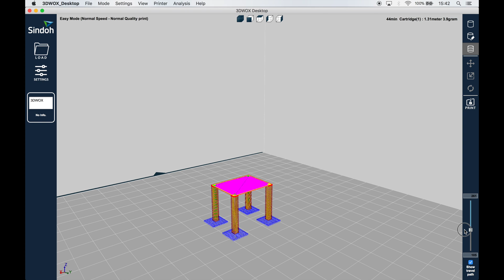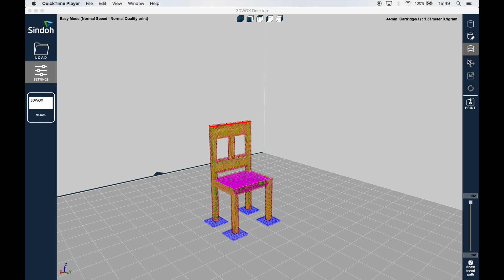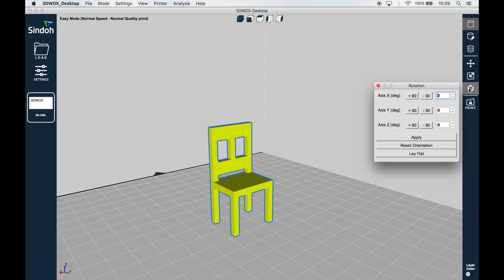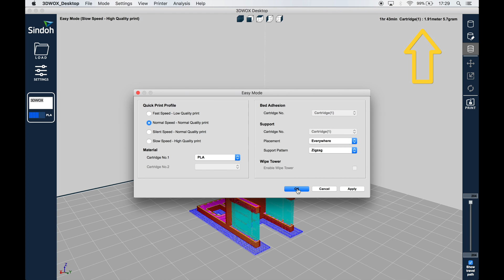3D-Printing with Sindoh 3DWOX - Print Setup (2/5)